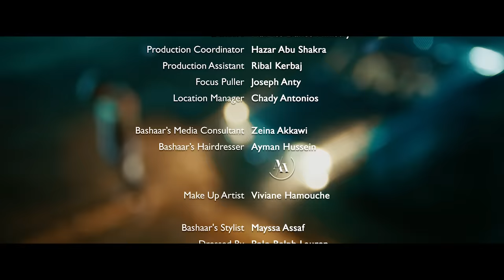Bashaar Al Jawad - Bil Alb | بالقلب (Official Music Video)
استمع وحمل
Stream & Download

*Credits*

Lyricist & Composer: Fadel Suliman
Music Producer: Omar Sabbagh
Mix & Master: Red Ramp

Director: Elie El Semaan
Produced By: Bashaar & Elie
Bashaar’s Management: Elie El Semaan
Cinematographer Vicken Jilikian
Executive Producer: Majed Bou Said
Focus Puller: Joseph Anty
Production Coordinator: Hazar Abu Shakra
Production Assistant: Ribal Kerbaj
Location Manager: Chady Antonios
Choreographer: Charles Makriss
Dancers by Makriss Dance Ministry
Bashaar’s Media Consultant: Zeina Akkawi
Bashaar's Stylist: Mayssa Assaf
Dressed By: Polo Ralph Lauren & Anta Sports
Bashaar’s Hairdresser: Ayman Hussein
Make Up Artist: Viviane Hamouche
Equipment: High End Films
Gaffer: Joseph Khamis
Key Grip: Seba Khoury
Assistant Grip: Haroun Mousa
Assistant Camera: Garo Khoury
Best Boy: Tony Knaiher
Electrician: Joseph Aho
Helpers: Eliano Abou Haydar - George Abou Ena - Amin El Khoury
E-Loader: Saher Abdelbaki
Audio Playback & Props: Ali Serhan
Making Of: Ray HD Studio - Rayan Houssam Al Deen
Catering: Agape Table
Post Production: Cutting Board Films
Editing: Desire Abou Jawde
Retouching: Tony Antonios
Color Grading: Dima Geagea (PixelMob)

Special Thanks:
North Governorate
Chekka Municipality
Lebanese Internal Security Forces
Mr. Pierre Franjieh
Mr. Amjad Mrad

*Lyrics | كلمات*

بالقلب بالروح بالعين حبك صايبني
تحكم بإحساسي كلو بلا ما استأذني
آخذلي وقتي غرامك بنسا حالي وأنا قدامك
أحلامك كلها أحلامك أنا بحققها

تعي تعي لقلبي تعي
جوا ضلوعي ادللعي
حطي فراش بقلبي ونامي
وأوعك منه تطلعي

جوا ضلوعي ادللعي
وأوعك أوعك تطلعي
حبك عنده طريقة علقني بنص دقيقة
هيدي هيي الحقيقة من الآخر إيه من الآخر
قلبك مني شو ناطر غير قلله بأمرك حاضر
عبالي ما كان خاطر إني إعشق إني إعشق

جوا ضلوعي ادللعي
وأوعك منه تطلعي

جوا ضلوعي ادللعي
وأوعك منه تطلعي
تعي
تعي
أحلامك كلها أحلامك
أنا بحققها
جوا ضلوعي ادللعي
وأوعك منه تطلعي